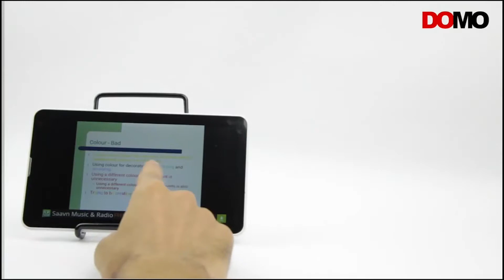useful smartphone gadgets under 200rs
These smart phone gadgets will make your life much easier.